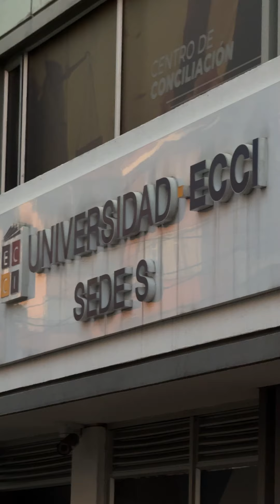Nuevo programa de Administración Pública en la Universidad ECCI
Inspirada en su compromiso con la excelencia académica y la formación integral de profesionales, la Universidad ECCI ha anunciado el lanzamiento de su pregrado de Administración Pública, perteneciente a la Facultad de Ciencias Jurídicas Sociales y Humanas.

Con este programa, la Universidad ECCI ofrece una oportunidad de formación a quienes estén interesados en desarrollar una carrera en el sector público, para convertirse en agentes de cambio y transformación social.